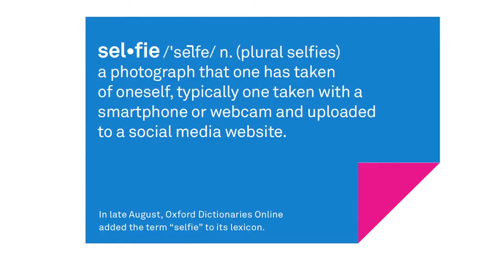Retailers to Compete with Technology for Shoppers' Attention in 2014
Ford Motor Company has just released its 2014 trend report on ten global consumer micro trends for the  new year.  Ford futurist Sheryl Connelly discusses the top trends expected to shape in 2014 and how they will affect what consumers will want to buy in the coming year and beyond.  Connelly reveals that technology is one of the biggest factors in consumer trends for 2014 -- from shoppers' reliance upon social media for validation and their tendency to multitask -- which she says, isn't actually getting anything done.